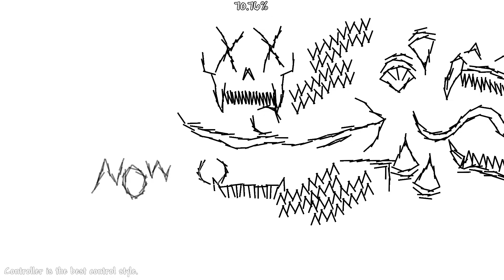[zBot] maybe i should join kult | Geometry Dash - KULT by Skyyee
r